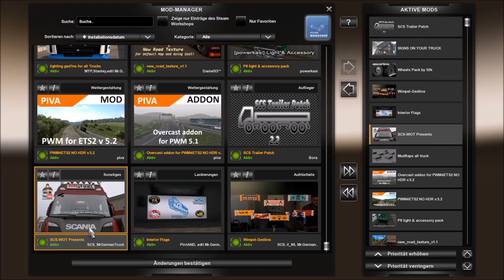[ETS2 v1.35 & v1.36] My Modlist October 2019 / Meine Modliste Oktober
My Modlist October 2019 / Meine Modliste Oktober
▬▬▬▬▬▬▬▬▬▬★ஜ۩۞۩ஜ★▬▬▬▬▬▬▬▬▬▬

My Equipment...

Spiele/Games:
📌 SCS Trailerpack
📌 Camera Mod from the Videos
📌 Tuning Addons by 50keda:
📌 No Charge Icon / Kein Ladesymbol